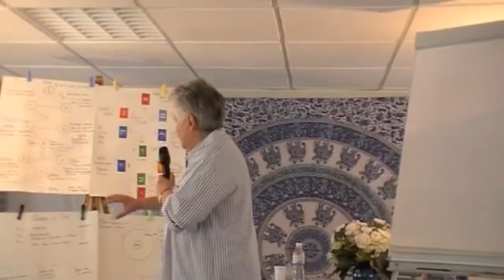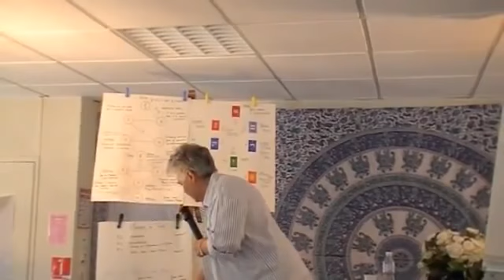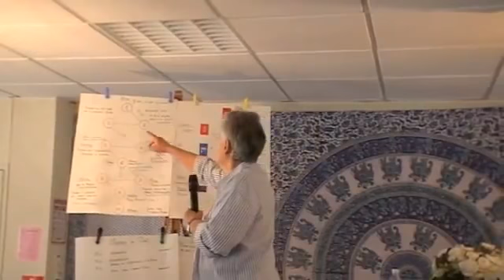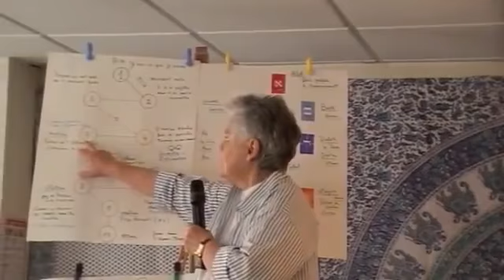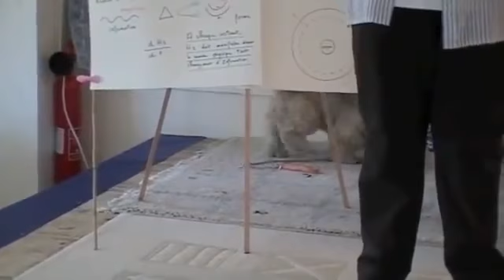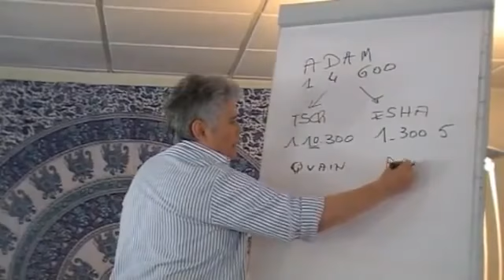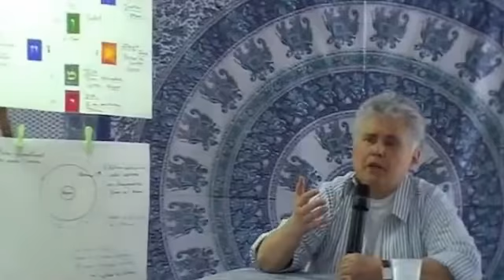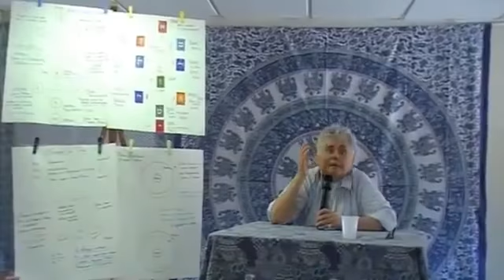Conférence de Jacqueline BOUSQUET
A découvrir dans mon site Méditation et Liberté
Collaboratrice du professeur Emile Pinel pour l’étude et la mise en évidence des champs en biologie.
Ces champs invisibles qui créent la matière et la modèlent en l’informant, survivent à la désagrégation du corps physique.
Ces champs nous amènent à nous poser la question de la réincarnation et du karma (karma qui implique une responsabilité de nos pensées, paroles et actions).
Tout serait donc « conscience-énergie ». Spécialiste de l’interface « Science et Tradition », elle bouscule les idées reçues dans nombre de domaines : la science, la maladie, les animaux, l’écologie, la mort…
Sans détour, elle dénonce l’incohérence de nos comportements et nous ouvre à une autre compréhension du Vivant.
La science rejoint enfin la Tradition. Le monde d'espace-temps dans lequel nous vivons au quotidien n'a aucune réalité. Il est une construction mentale que certaines propriétés de notre cerveau rendent réelle tant que nous y croyons, une sorte de rêve-cauchemar dont nous sommes prisonniers et dans lequel nous souffrons. La Physique Quantique nous apporte les éléments de réflexion qui nous permettent de sortir de nos illusions.